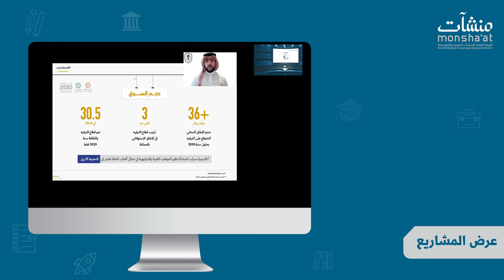حفل الفائزين في معسكرأندية ريادة الأعمال في دورته الثانية